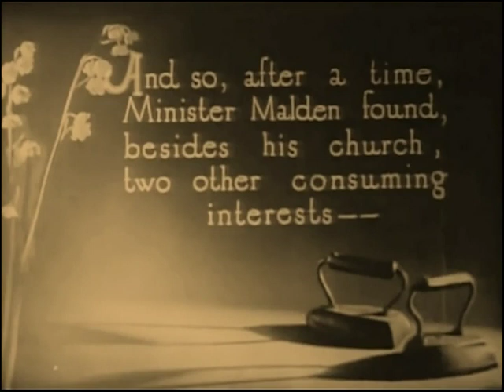Shadows 1922 Lon Chaney Harrison Ford Marguerite de La Motte Priscilla Bonner (Tom Forman) ⚡UPGRADE⚡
LON CHANEY - AVAILABLE FILMS

1930 The Unholy Three (sound)
1929 Where East Is East
1928 West of Zanzibar
1928 Laugh, Clown, Laugh
1928 While the City Sleeps (new improved quality print HD - 16mm transfer)
1927 London After Midnight  (photo montage)
1927 Mockery  new HD print
1927 The Unknown
1927 Mr. Wu
1926 Tell It to the Marines
1926 The Road to Mandalay - english subtitles, fragment 45 min - improved quality
1926 The Blackbird
1925 The Unholy Three
1925 The Phantom of the Opera
1925 The Monster
1924 He Who Gets Slapped (new restoration, most complete copy 95 min)
1923 The Hunchback of Notre Dame
1923 The Shock
1922 Shadows
1922 Oliver Twist
1922 The Light in the Dark
1922 Flesh and Blood
1922 The Trap    upgrade
1921 The Ace of Hearts
1920 Outside the Law
1920 Nomads of the North  new tinted version
1920 The Penalty
1920 The Gift Supreme (fragment)
1919 Victory
1919 When Bearcat Went Dry (english subtitles, improved quality, same source)
1919 The False Faces (improved quality print, tinted)
1919 The Wicked Darling  (removed logos, beautiful print)
1918 Riddle Gawne (fragment 13 min)
1918 Broadway Love
1917 Triumph   (tinted and b&w versions)
1917 The Scarlet Car  Upgrade
1916 The Place Beyond the Winds
1916 If My Country Should Call
1915 A Mother's Atonement
1915 Alas and Alack
1915 The Millionaire Paupers  (fragment)
1914 The Oubliette (43 min)
1914 By the Sun's Rays

We have the best prints of these titles.
b&w and tinted versions.

редкие фильмы
희귀 한 영화
أفلام نادرة
レア映画

字幕：英語、スペイン語、ポルトガル語

dublin london paris berlin seoul tokyo toronto auckland new york los angeles new zealand australia delaware south africa scotland dakota ireland estonia illinois montreal poland lithuania hungary new hampshire czech republic austria oregon swiss kansas latvia hamilton faroe islands iceland denmark sweden finland vancouver massachusetts norway france espana virginia malta columbia portugal romania halifax idaho bulgaria gatineau alberta italia pound cyprus washington honolulu nagoya israel connecticut minnesota juneau capetown belgium california slovakia netherlands lichtenstein wyoming monaco anchorage guernsey falklands manitoba bornholm jersey brunswick new scotland fairbanks pennsylvania caribe panama st. john vermont saskatchewan uruguay chile tennessee  pacific transiberian alaska dollar newfoundland andorra asia oceania winnipeg america regina atlantic japan hong kong singapore korea hawaii gotland siberia turkey varsaw napoli rotterdam indonesia nippon cairo united Kingdom england uk great britain wales isle of man johannesbourg wellington texas christchurch tasmania perth calgary nuuk edmonton bear svalbard quebec ottawa brighton southampton fairbanks lapland oxford cambridge deutsch baltic dakar calgary mediterranean india new delhi african japan danube reno okinawa snow global holidays party tourism maldives vacation trip cars transport climate alabama environment city country town lake river street hotel food clothes utah dress outfit body sport running sleep sky road train kentucky missouri bus sun weather bike montana colorado mauritius mountain forest desert ohio woman man boy girl old new young dream voyage desire hope love namibia iowa friend marriage memphis son nevada daughter wiscousin carolina father victoria mother alps miami family belfast indiana manhattan cardiff brisbane torshavn adelaide himalaya perth tromso alesund canberra suomi newcastle tallin kiev sydney alesund melbourne vilnius riga queenstown klaipeda queensland limerick uppsala parnu jurmala tampere hobart murmansk arctic santiago florida andes vladivostok polar tampere arkansas